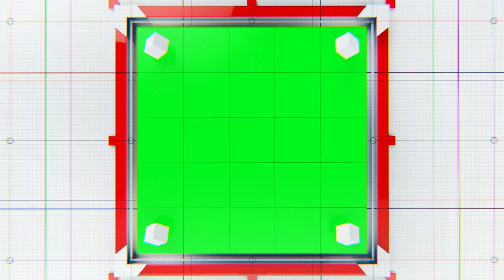RED Professional 3D Blocks Slideshow/Presentations with 4K Template | FREE TO USE | iforEdits